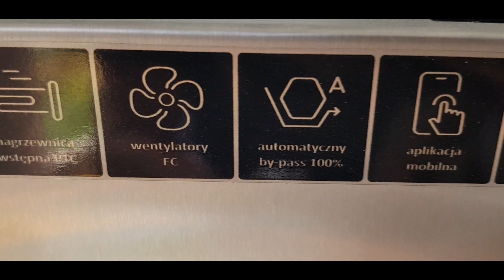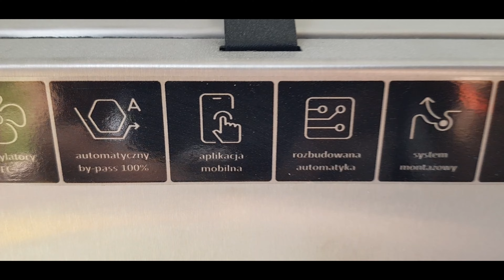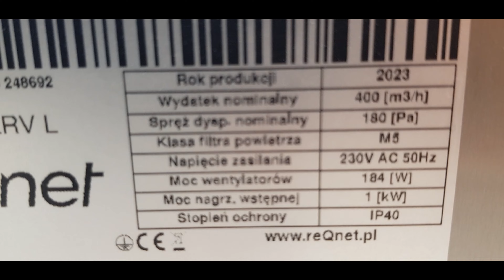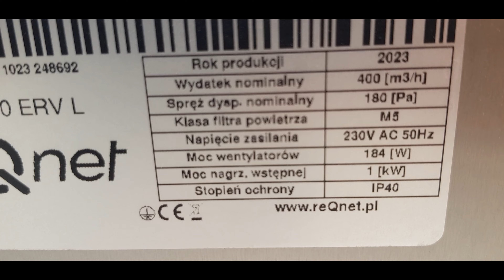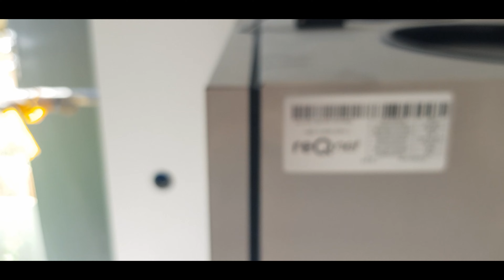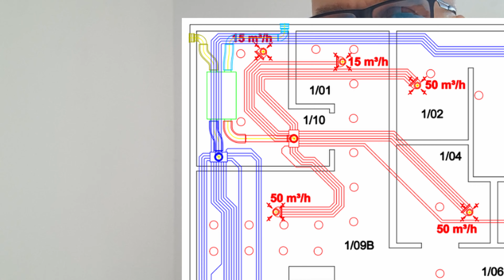Mój rekuperator reQ. V od reQnet.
Moim zdaniem najlepszy rekuperator od izzi, Reqnet...
Do tego dwa słowa o maszynowni...